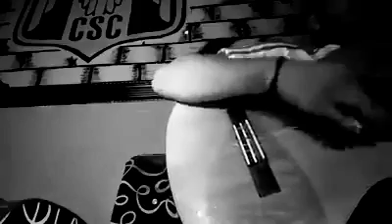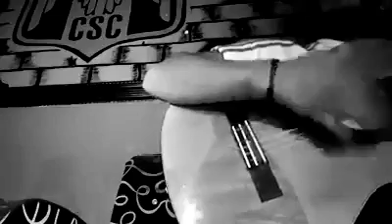Groupe sang vert/في بلادو طايح سوري